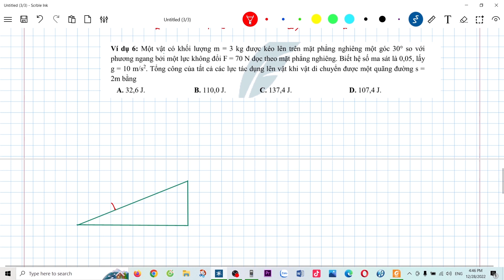Vật lý 10. Các dạng bài về công và công suất ||| NPT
Tên bài : Vật lý 10. Các dạng bài về công và công suất ||| NPT

💥 Các em tham gia các nhóm học tập trên FB nhé
Hãy về với đội thầy ngay và luôn, nhắn tin luôn cho thầy: 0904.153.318
***Hoặc chuyển khoản theo stk : Số tài khoản : 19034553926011. Ngân hàng  Techcombank. Chủ tài khoản : Nguyễn Phú Thắng để tham gia học online.
---Để thầy giúp các em tiến bộ hơn về Vật lý và Toán, đạt 8+ 9+ 10 nhé!